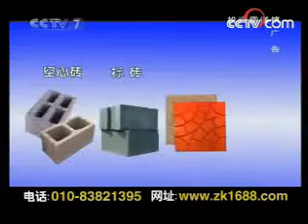2008 03 17 CCTV7 午间广告